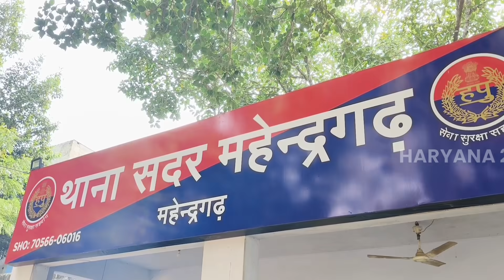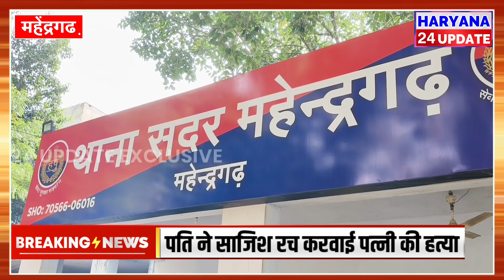Mahendergarh : साजिश के तहत पति ने करवाई प'त्नी की ह'त्या, फिर खुद ने ही एक्सीडेंट बता दी थी शिकायत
सा'जिश र'च प'त्नी की ह'त्या करवाने के मामले में आरोपित पति को थाना सदर महेंद्रगढ़ की पुलिस टीम ने गिरफ्तार कर लिया है। आरोपित की पहचान अजय वासी आदलपुर के रूप में हुई है। पुलिस ने आरोपित से पूछताछ में पता लगाया कि आपसी घरेलू विवाद के चलते आरोपित के साजिश रच वारदात को अंजाम दिया। आरोपित को न्यायालय में पेश कर पुलिस रिमांड पर लिया गया है। पुलिस द्वारा आरोपित से पूछताछ की जा रही है।
mahendergarh news,
mahendragarh news,
mahendragarh news today,
mahendragarh news today live,
mahendragarh news live,
mahendragarh news latest,
mahendragarh news haryana,
mahendragarh news channel,
mahendragarh news update,
mahendragarh news accident,
mahendragarh news hospital,
mahendragarh news car accident,
mahendergarh ki news aaj ki,
mahendergarh accident news,
ateli mahendragarh news,
mahendragarh news today accident,
mahendergarh breaking news,
budeen mahendragarh news,
bawana mahendragarh news,
bahadur singh mahendragarh news,
rao bahadur singh latest news mahendergarh,
mahendragarh news chori,
mahendergarh college news,
mahendergarh ki news college,
cm mahendragarh news,
mahendergarh current news,
mahendragarh crime news,
satnali chowk mahendragarh news,
khattar cm haryana today news live mahendergarh,
mahendergarh chirayu hospital news,
mahendragarh news dhara 144,
haryana da news,
mahendragarh district news,
mahendragarh dak kawad news,
haryana mahendragarh news today,
mahendragarh news elvish yadav,
elvish yadav meetup mahendragarh news,
mahendragarh girl college news,
haryana news live mahendergarh,
mahendragarh haryana news,
haryana mahendergarh latest news,
india news haryana mahendragarh,
india news point mahendragarh,
india news mahendergarh,
mahendragarh jile ki news,
mahendragarh jila ki news,
mahendergarh news khatod,
mahendergarh ki news,
kanina mahendergarh news,
mahendergarh ki news today,
haryana k news,
haryana mahendergarh ki news,
mahendergarh ki news love marriage,
khatod mahendergarh news,
khatod mahendragarh news,
khatodara mahendergarh news,
shri krishna school mahendergarh news,
mahendragarh news live today,
haryana news l,
mahendragarh ki latest news,
surana mahendragarh news live,
mahendergarh latest news,
mahendragarh live news,
mahendergarh ki live news,
mahendragarh malda news,
mahendragarh narnaul news,
narnaul mahendragarh news,
panipat mahendragarh news,
mahendergarh toll plaza news,
public news mahendragarh,
mahendragarh pali news,
psg news mahendragarh,
satnali mahendergarh news,
mahendragarh sarpanch news,
mahendergarh college news today,
upsc mahendergarh news,
yesterday mahendragarh news,